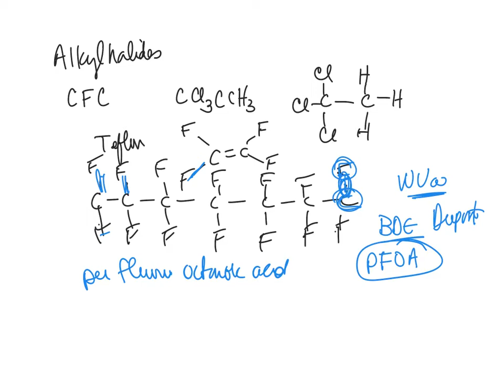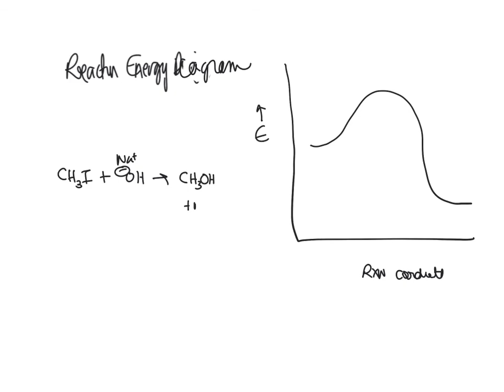Lecture 16 Alkyl Halides and SN2